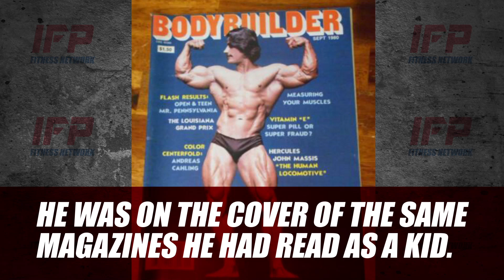Where is DANNY PADILLA Now?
Danny Padilla, legendary bodybuilder from the golden age won numerous bodybuilding titles including Mr. USA and Mr America. We dominated the bodybuilding circuit in the 1970s and 80s. He was featured in 'Pumping Iron' along side Arnold Schwarzenegger and Franco Columbu, but after an incident IFBB wanted all his scenes removed from the famous bodybuilding documentary. Check out his story in this video.